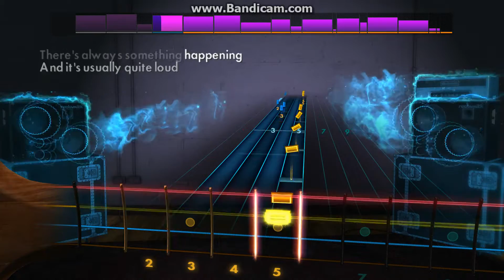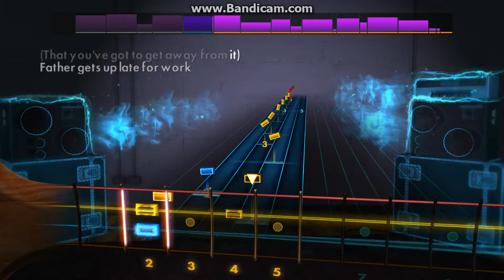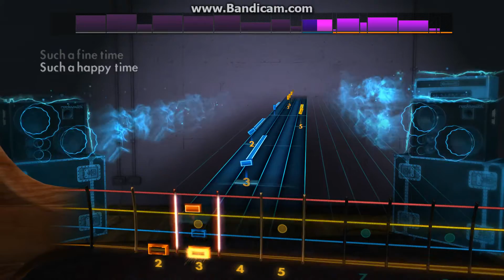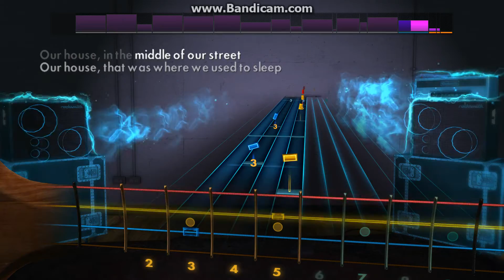Rocksmith 2014: Madness - Our House [Bass]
Credit to CF user Anneke whose existing custom I used and adapted into this bass chart.